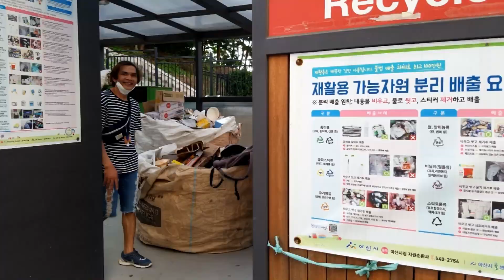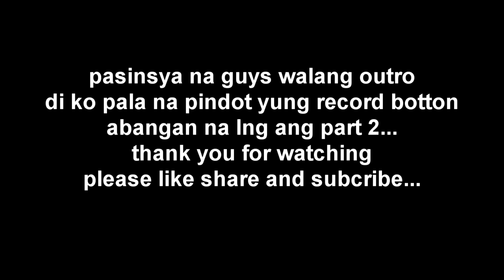pulot boys(OFW SOKOR)